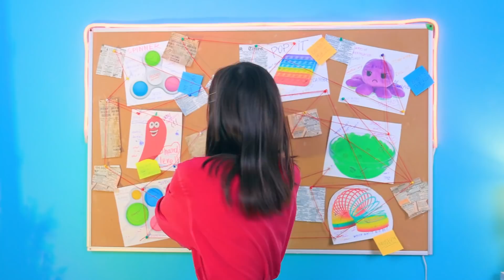13 Najlepszych Sposobów na Zniszczenie Chrupiących i Miękkich Rzeczy Jak Zmiażdżyć Pop It!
Poznaj Lucy! Nienawidzi zabawek łagodzących stres! Ale wie, gdzie jest super mega środek antystresowy! Ten nowy środek antystresowy zmieni wszystko! Nie przegap tego przezabawnego nowego filmu od WooHoo!